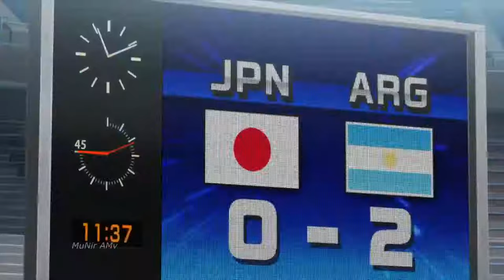Captain Tsubasa S2「AMV」Tsubasa vs Diaz [ Full Match ]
Anime : Captain Tsubasa Season 2 - Junior Youth Hen
Type: TV
Episodes: 39
Status: Finished Airing
Aired: Oct 1, 2023 to Jun 30, 2024
Premiered: Fall 2023
Producers: TV Tokyo, Nihon Ad Systems, Warner Bros. Japan, Shueisha
Licensors: VIZ Media
Studios: Studio Kai
Source: Manga
Genre: Sports
Theme: Team Sports
Demographic: Shounen
 Watch in HD 1080p!